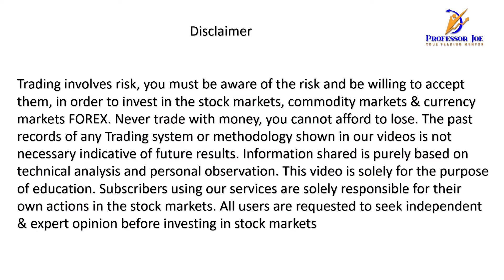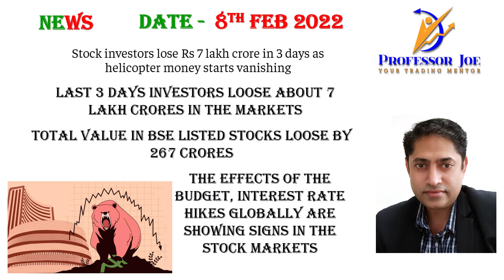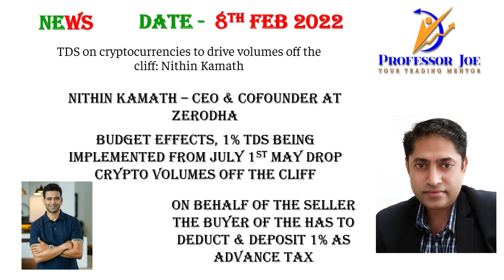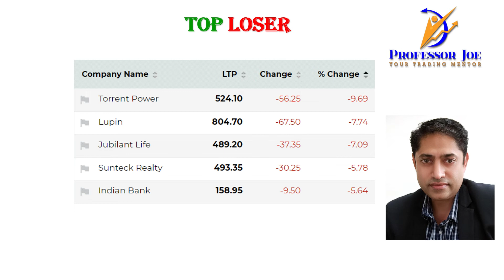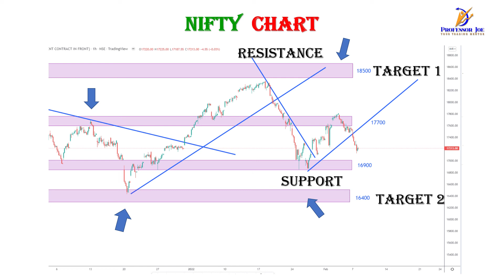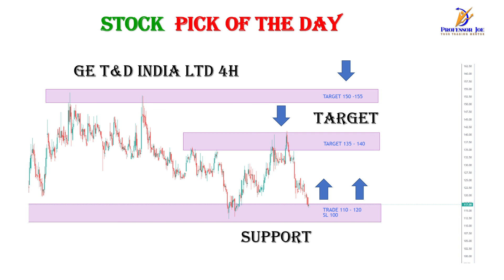Daily News Stock-Pick of the day Capital markets Business Share Markets 8th Feb Morning Tadkha